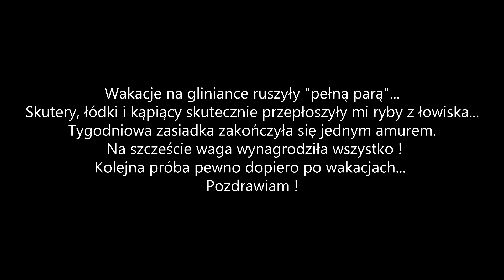Dzika glinianka - czerwcowa wyprawa na amury !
Zasiadka zakończona jednym amurem na macie. Warunki dość ciężkie bo do późnych godzin wieczornych i od wczesnych godzin rannych łowienie utrudniały wakacyjne rekreacje ... Mimo wszystko jestem zadowolony bo waga ryby znów ugięła mi kolana :)